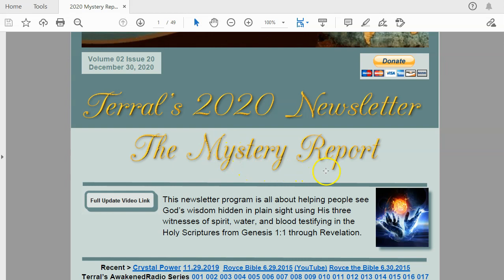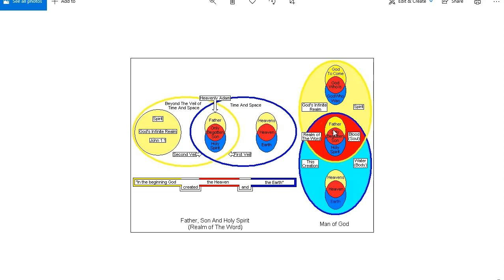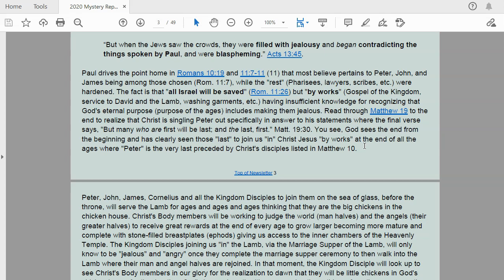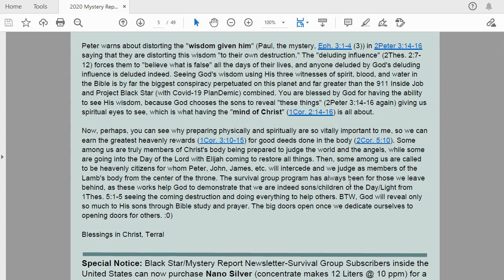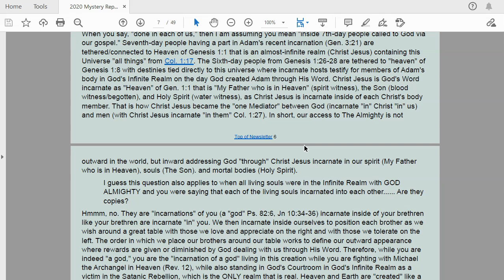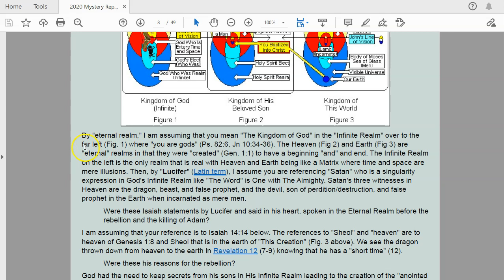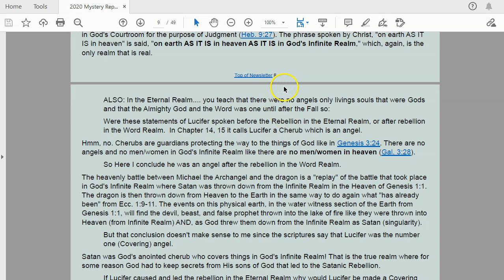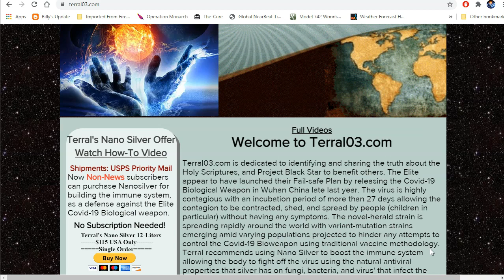Mystery Report 020: God's Purpose for the Ages, for Gary: December 30, 2020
Christ’s Body Members, Kingdom Disciples, and God’s Purpose for the Ages
Written by Gary and Terral

Hi Gary: Thank you for writing and for the update. You wrote:
Why is John (Yellow, White, blue) and I am (Yellow, Red, Blue) in Figure 2? What am I missing with the different color arrangement?

John is a "Kingdom Disciple" saved by obedience to the "Gospel of the Kingdom" preached by John the Baptist, Christ, and the Twelve before Christ died for anyone.

Is there a meaning to the different colors?

Yes. Each spirit witness in The Mystery Explained is illustrated using the golden-yellow color with blood witnesses being red and water witnesses being blue. Christ's body members have the Father (spirit), Son (blood), and Holy Spirit (water) incarnate "in" them with their angel and man halves joined together, as we are finished products seated in the heavenly places with Jesus Christ "in" Christ Jesus (Eph. 2:4-7) with lives hidden with Christ "in" God. Col. 3:1-4 (3).

Let us move forward to the New Heaven (Highest Heaven: Gen. 1:1, where God is seated in His Son) and the New Earth below where the Lamb contains the "Body of Christ" in the center of the throne (like Rev. 7:17) in New Jerusalem. You and I are completed "living souls" (like Adam in Genesis 2:7) with our man half (water witness) and our angel half (spirit witness) reunited and joined together. David (on left on this physical earth) is doing things "on earth" that the Lamb is doing "in heaven: of Gen. 1:8) that God is doing "in" Heaven of Genesis 1:1 in "on earth AS IT IS in heaven AS IT IS in the Infinite Realm" fashion. John (from your query) is a Kingdom Disciple part of the "Body of Moses" at the right hand of the Lamb (from our diagram perspective). John's greater angel half is a member of the "Body of Elijah" on the opposite side of the Lamb that Peter, John, James, etc., are never allowed to see, as they stand upon an "invisible sea" directly behind the Lamb from their water-witness-priestly-intercession perspectives.

Peter, John, and James will be the "last" Kingdom Disciple Priests-Intercessors to join us "in" the Lamb of God, as Kingdom Disciples join us "in" the Lamb by WORKS characterized as the "Marriage Supper of the Lamb" (Rev. 19:5-10), when their man and angel halves are joined together making them "living souls" like us.